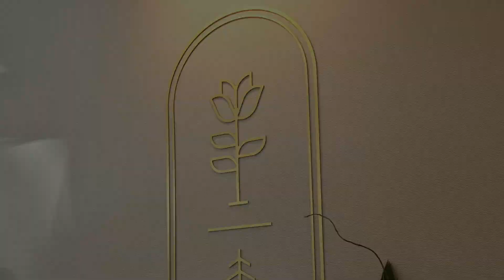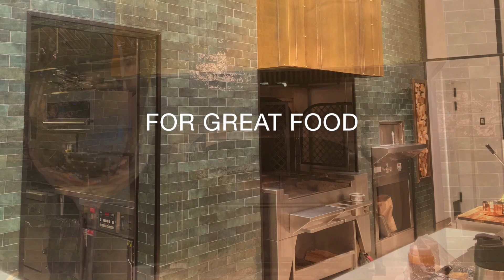Welcome to Flores & Pine Bearspaw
As an elevated casual restaurant and cocktail space, Flores & Pine is Bearspaw’s new favourite location for a perfectly grilled steak, a ladies’ night out, or special spot for a milestone event.